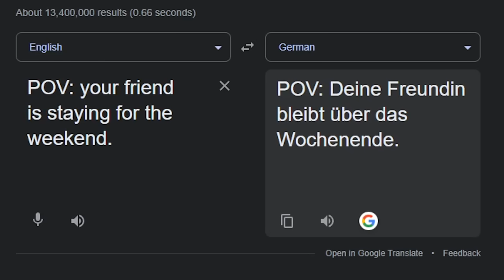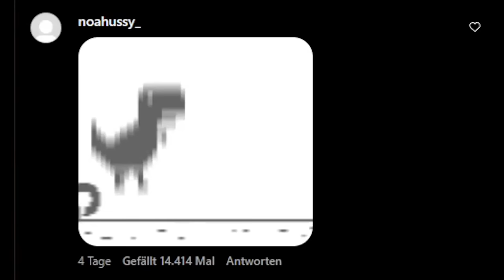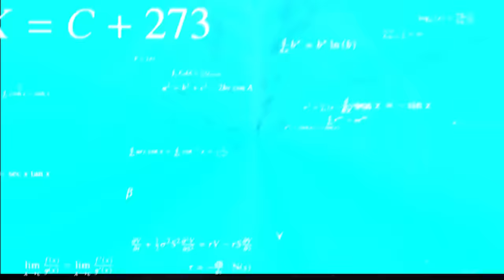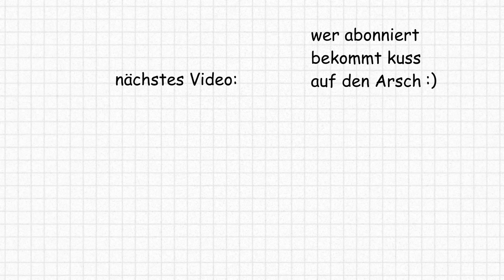WER HIER LACHT IST EHRENLOS 💀